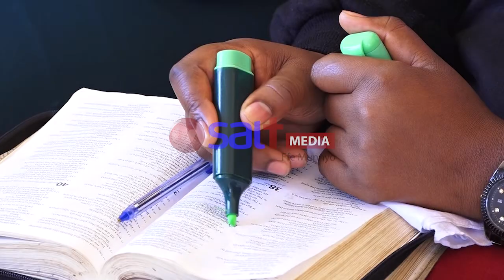Katonda Muyinza Wa Byonna - Gwe Akyalina Obulamu Olina Okwebaza Katonda